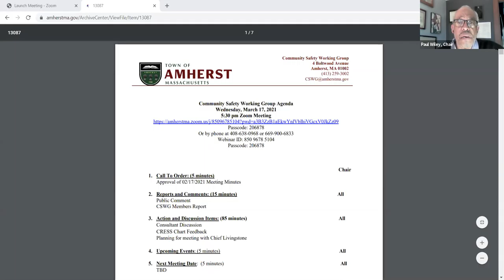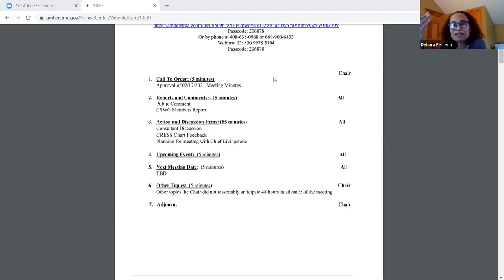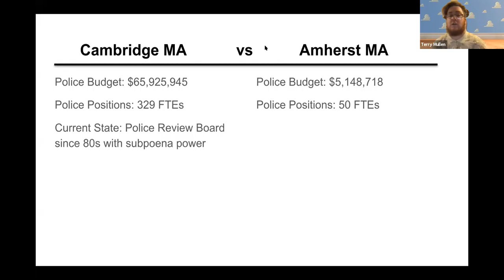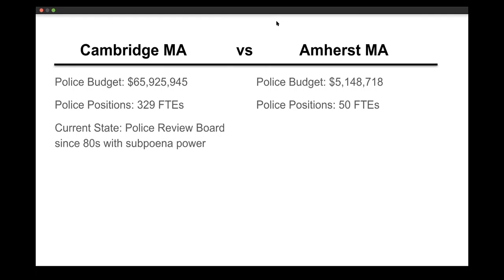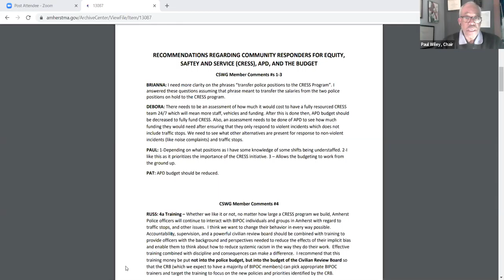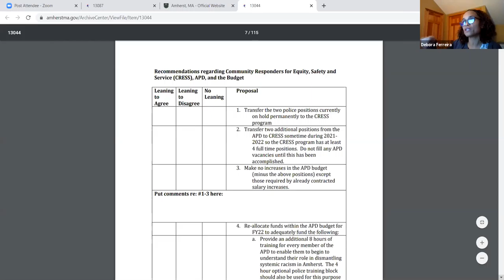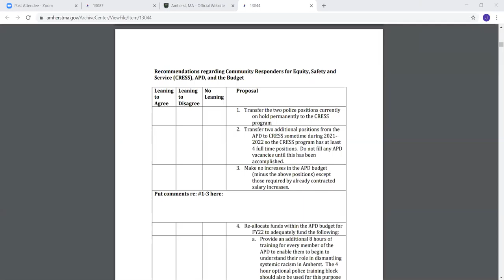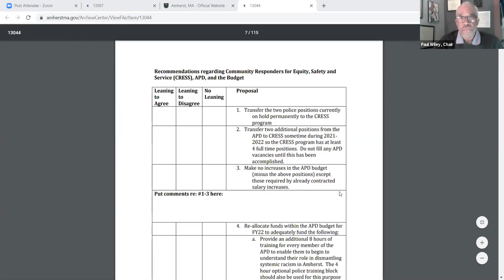Community Safety Working Group March 24, 2021